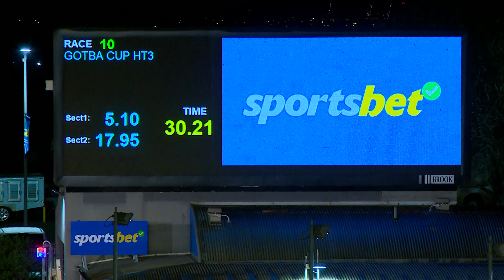MEA SAT 29 APR 23 R10